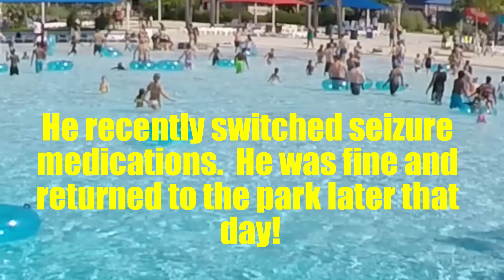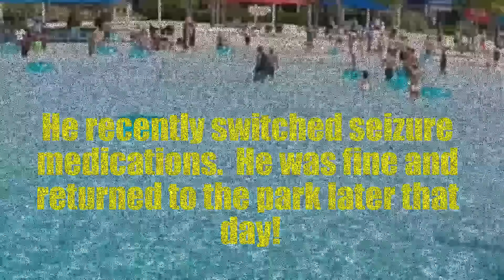Lifeguard Rescue: Example of clearing the pool after guest has a seizure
This is a good example of guards following their training.  The guards at the back of the pool hear 2 long whistle blasts (which signals a major emergency) and they immediately cut the waves and clear the pool.

This was also a great job by the guard at the beach stand to be able to recognize the guest who was having the seizure.  Many kids lay face down in the shallow areas so the waves crash over them and barely lift their head up to take a breathe before the next wave comes over them.  I'm sure this looked similar to that but it goes to show you that anything can happen in any area of our parks/pools!